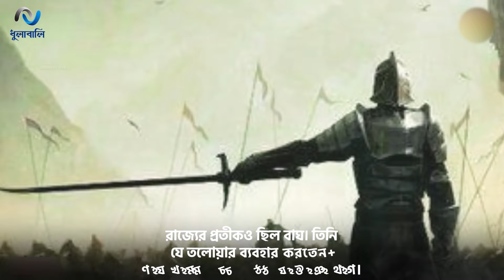শের-ই-মহিশূর টিপু সুলতানের গল্প! । Tipu Sultan। Dhulabali - ধুলাবালি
তার কারণে ভারতবর্ষে ইংরেজ শাসন অবসানের উপক্রম হয়েছিল! কিন্তু সিরাজউদ্দৌল্লা যেমন নিজের লোকের বিশ্বাসঘাতকতায় হেরেছেন, টিপুর ক্ষেত্রেও তাই হয়!